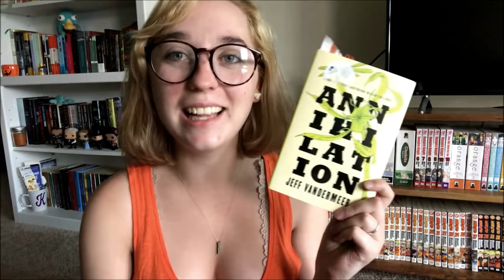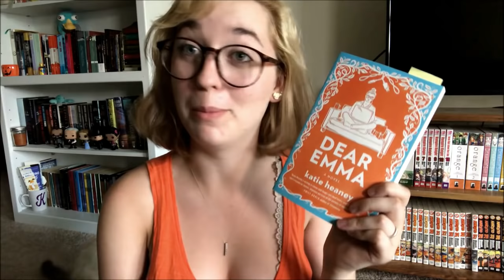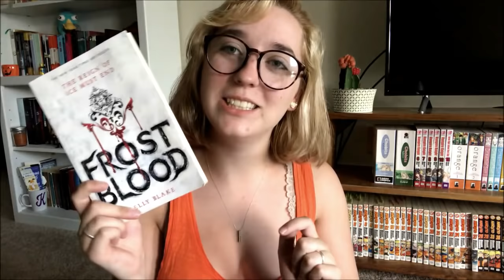JULY TBR | 2018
i hope i can finish 5 books in two weeks... not hard, right?

F.A.Q.
1. KATE you read so many Murakami novels?? Where do I start??
2. How do you pronounce your username?
3. What is your college major/what do you do in college?
4. What languages do you know?
5. YOU LIKE KPOP? WHAT GROUPS/PEOPLE/SONGS?
Yes, I love Kpop – I post kpop related unboxings/MV reactions and first listens and stuff like that on this channel! My bias groups are EXO (and EXOCBX) and Seventeen (also SPEED but they’re disbanded) and my UB is Zhang Yixing. I also fucking LOVE Bastarz, SHINEE, Twice, Red Velvet, and Up10tion. I also watch kdramas so totally feel free to chat with me about them in the comments! And I’m fucking OBSESSED with Idol Producer (Jeffrey stan over here) so feel free to talk to me about that too lol
6. Where are your glasses from??
9 times out of 10 they’re from Firmoo.com – I have bought my own glasses from there but they also do send me free ones sometimes to be able to show you guys. I genuinely love this company and their frames – they’re PERFECT for students who need some cheap but cute frames!